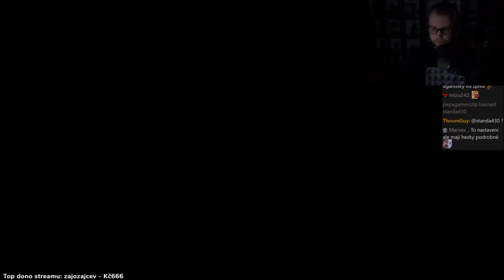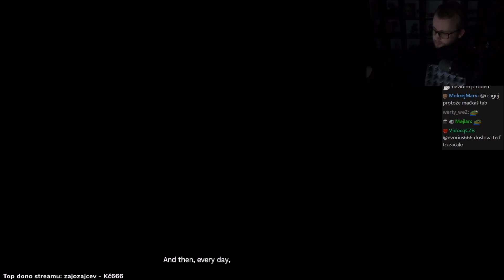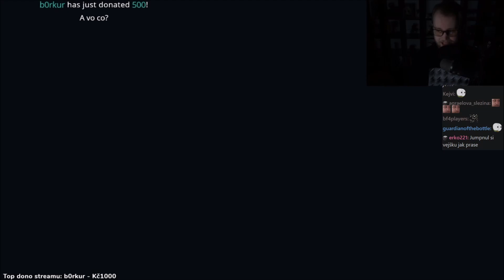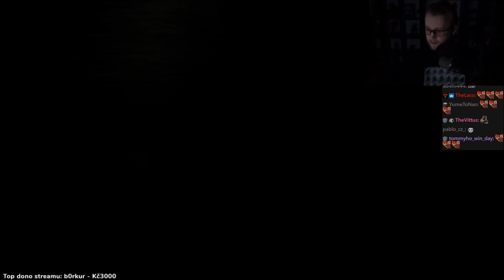Amnesia: Rebirth | #1 | 1/4 | 21.10.2020